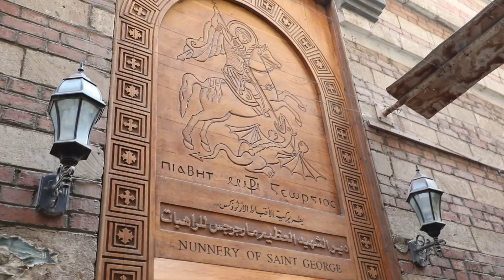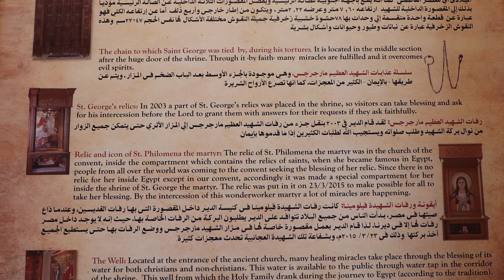St.George Shrine - Church of St. George Egypt - Egypt Travel Guide - Egypt Tourism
In this video, we take a trip to the Church of St. George in Cairo, Egypt to visit the St.George Shrine.
The monastery is rich in history and a big favourite for visitors to Cairo.
Here are some great facts about the Church of St.George
Built within Babylon Fortress in Coptic Cairo, north of the Coptic Museum,
the Greek Orthodox Monastery and Church of Saint George.
It’s dedicated to Saint George who is said to have once killed a dragon.
Originally, it was built in 684 AD by the wealthy scribe Athanasius.
St George (Mar Girgis) is one of the region’s most popular Christian saints.